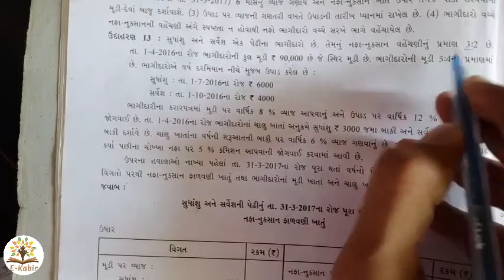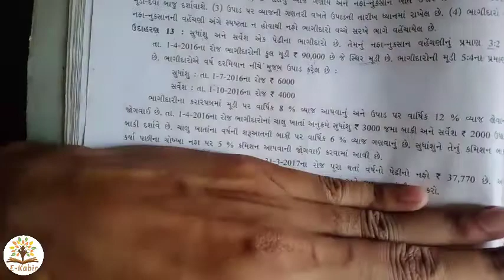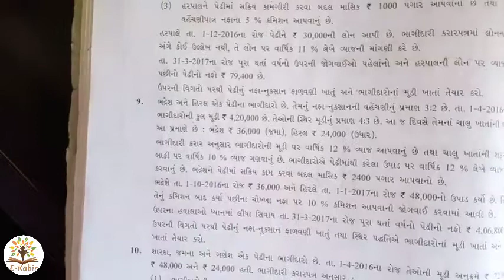Lec:9#Std:12#Sub:A/c#p-1#Ch-1